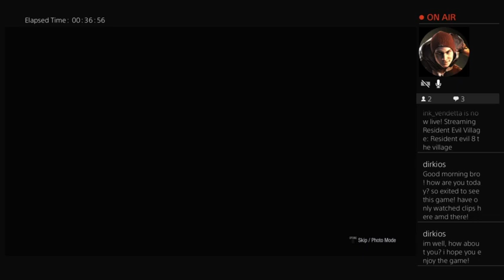February 13, 2023